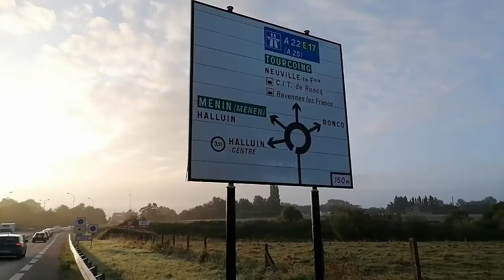Running Taffeur by Triselec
Dans le cadre de la semaine du Challenge de la Mobilité, je relève le défi et je me rend au taf en courant... 49km dans la campagne Flamande et la Vallée de la Lys...